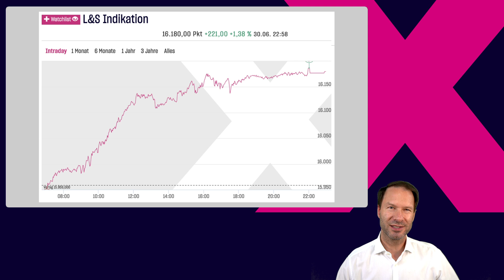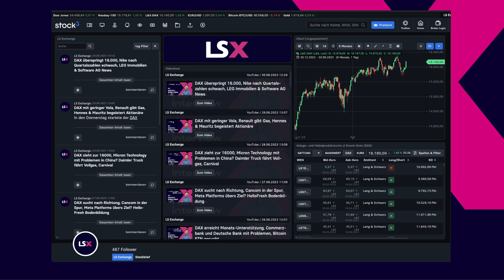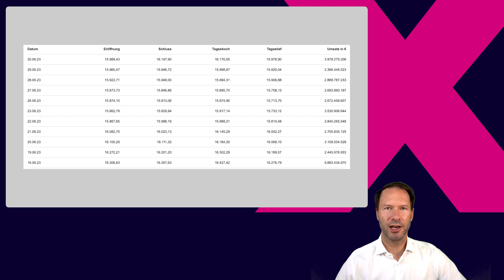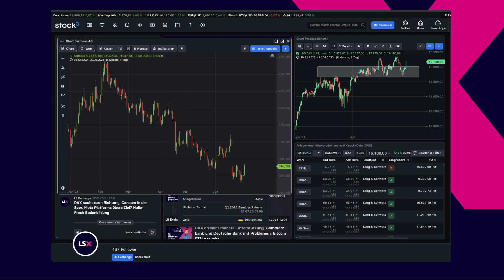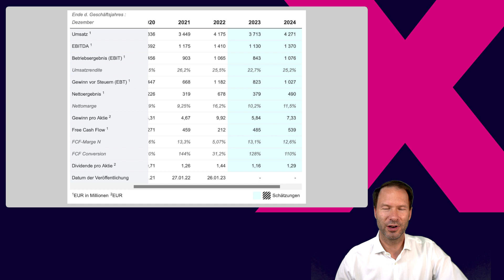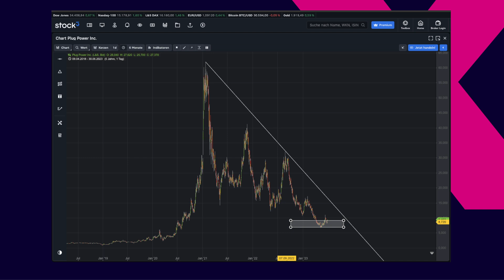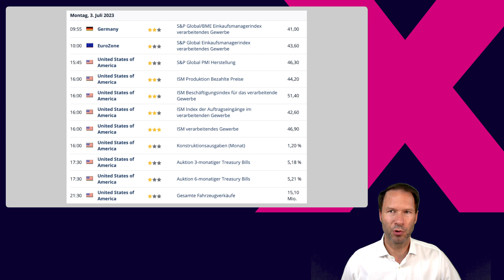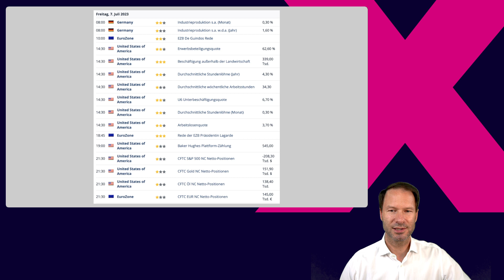Halbjahr im DAX, Apple 3 Billionen wert, Sartorius Schnäppchen? Plug Power mit Hoffnung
Unser Fazit zur DAX-Woche im Vergleich zu anderen Indizes fällt positiv aus. Im Endspurt zum ersten Halbjahr konnte der Index die 16.000 zurückerobern und damit die Chance auf einen erneuten Anlauf zu den Hochs bewahren.

Technisch blicken wir neben dem DAX-Chart auf das Sentiment und die prozentualen Entwicklungen über mehrere Zeiteinheiten.

Rekorde gab es vor allem wieder bei Apple zu vermelden. Das Unternehmen ist nun als erste Firma an der Wall Street 3 Billionen US-Dollar wert. Wir gratulieren!

Im DAX sind Anleger nun wieder positiv auf Sartorius zu sprechen. Der Wert stabilisierte sich und könnte damit den Run zum GAP antreten. Wo liegen potenzielle Ziele im Chart und bei den Analysten verankert?

Um Ziele geht es auch bei Plug Power. Der Wasserstoff-Spezialist könnte eine Bodenbildung vollziehen. Nicht nur er, sondern die ganze Branche hätte dies nötig. In der Anlegergunst stand man in diesem Jahr so tief wie noch nie. Gelingt ein Revival?

Auf die Termine der neuen Woche und den US-Feiertag zielen wir in der Berichterstattung zum Wochenende ebenfalls ab.

Kommen Sie bestens informiert mit TRADERS´ media GmbH und der LS Exchange in die neue Woche. Folgende Kanäle stehen für vertiefende Informationen für Sie bereit:

Amazon Music: